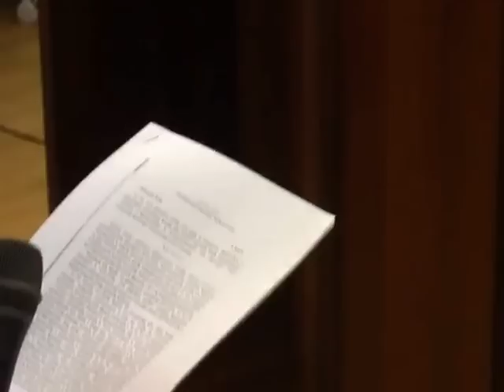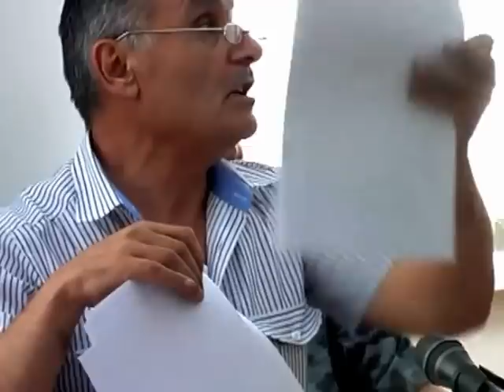Հայտարարություններ Ա.Նազարյանի գործով-15.08.2012թ.